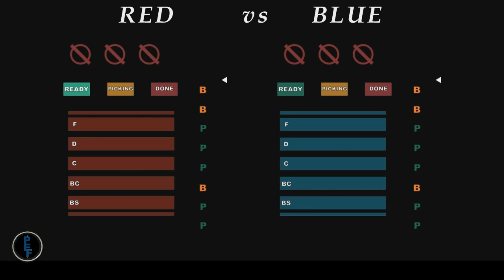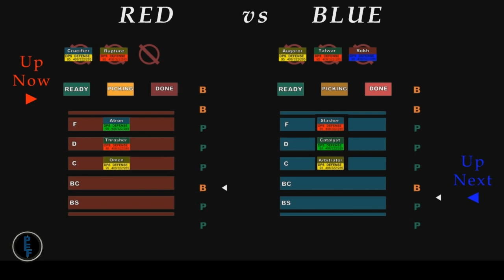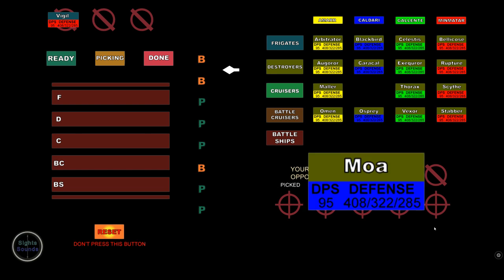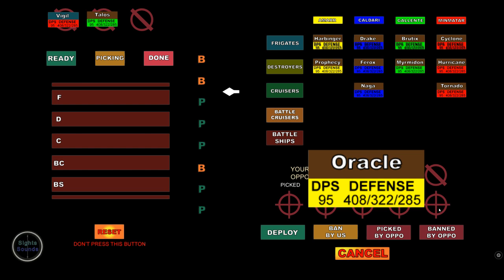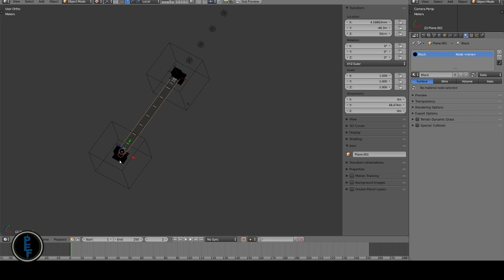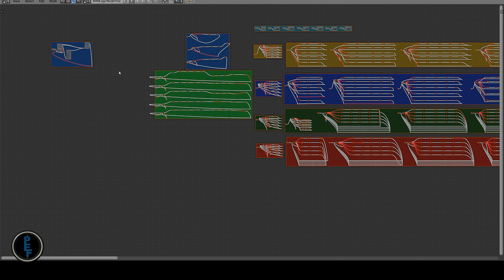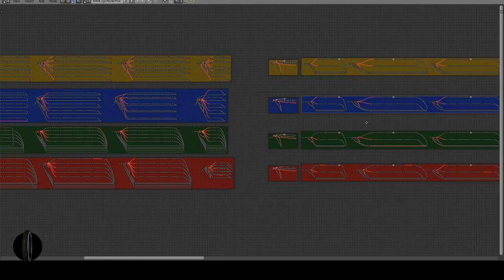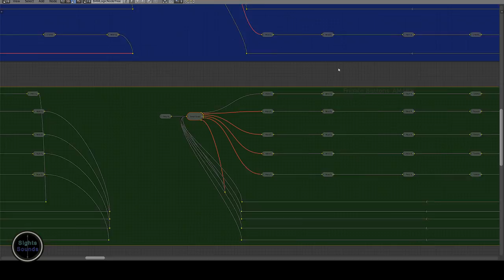Blend4Web Nodes - Wrap up (with Demo!)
I never know where these things will go when I start them, but I know when they are done.

Again, props the the Eve_NT coders who do fine work. They have never heard of me, and that is fine. But they may not have herd of Blend4Web, and that would be a shame.

Lastly, I could not find the forum post I used to solve my transparency issue. This stuff is rare.